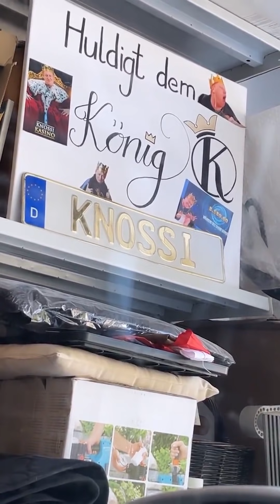Fantreffen in Hamburg! 😍| Knossi-Stories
👑Knossi fährt zum Fantreffen im KROWNZ-Store in Hamburg👑
❗Schaut die Videos am besten auf dem Handy❗

►Schnitt+ Kanalverwaltung: Niklas Baroke